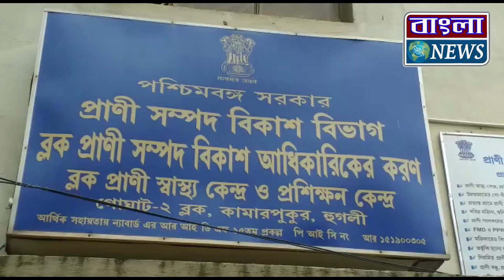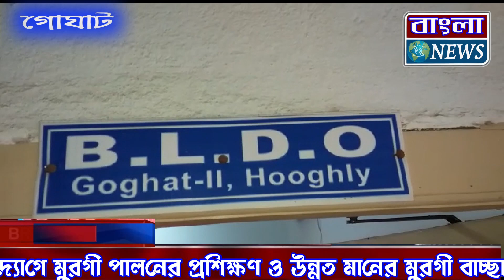মুরগী পালনের প্রশিক্ষণ ও উন্নত মানের মুরগী বাচ্ছা বিতরণ